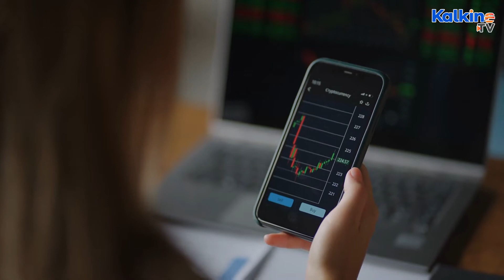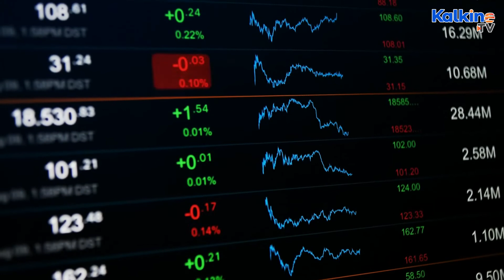Will KODA's NFT tie-up with The Bornless Game help it surge?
The decentralised swap like Pancakeswap focusing on Bep-20 coins has been attracting investors largely due to its impressive tokenomics. As KODA allows the users to transact with the KODA crypto with an aim to generate wealth in the community through automatic liquidity, staking models.  According to CoinMarketCap, the Summit Koda token was trading at US$0.001213 with a trading volume of US $58,157.64. Watch this video for more info on this space by Kalkine TV.